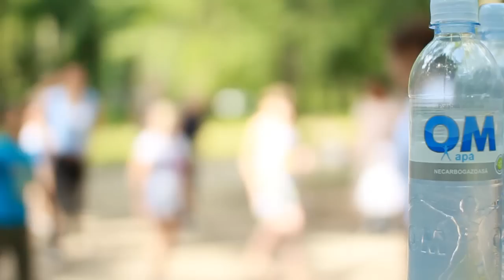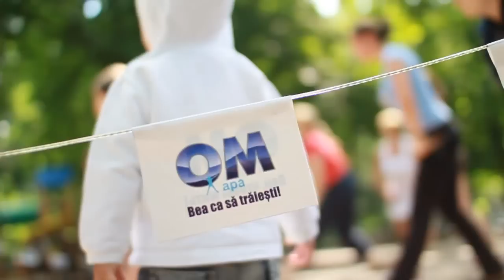Утренняя зарядка вместе с питьевой водой ОМ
Движение это жизнь! Пей, чтобы жить!

Тело человека создано для движения. Движение -- это жизнь. Давайте больше двигаться!

Питьевая вода "ОМ" приглашает всех желающих на утреннюю и вечернюю разминку на свежем воздухе!

В зарядке смогут принять участие все желающие, не равнодушные к активному образу жизни и своему здоровью, вне зависимости от возраста и физической подготовки.

Занятия будут проходить под чутким руководством профессиональных инструкторов по фитнесу.

Мы ждем вас с 1 по 26 августа каждый день по будням в 10 утра и в 7 вечера в парках города.

Центр: парк Штефана чел Маре
Чеканы: сквер на улице Алеку Руссо
Рышкановка: парк "Braniște"
Скулянка: парк "La Izvor"
Ботаника: парк "Valea Trandafirilor"

Следите за анонсами на нашей страничке.